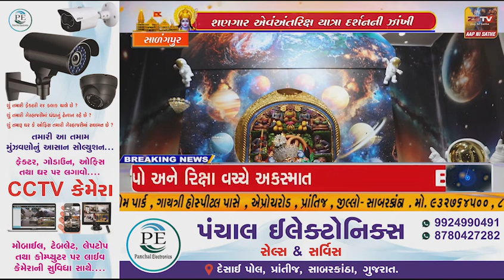સાળંગપુર શનિવાર નિમિતે શ્રીકષ્ટભંજનદેવ દાદાને દિવ્ય શણગાર એવંઅંતરિક્ષ યાત્રા દર્શનની ઝાંખી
સાળંગપુર શનિવાર નિમિતે શ્રીકષ્ટભંજનદેવ દાદાને દિવ્ય શણગાર એવં
અંતરિક્ષ યાત્રા દર્શનની ઝાંખી